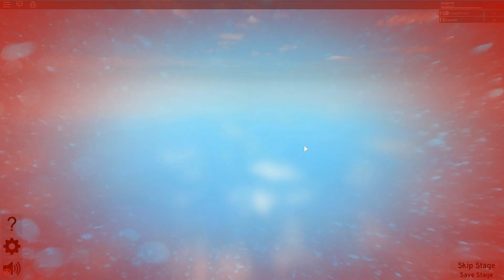VICTORY DANCE | ROBLOX | Shadowrun Obby | Kid Gaming | Fraser2theMax | SallyGreenGamer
What is an Obby?
A Roblox Obby is a course over which participants negotiate obstacles to be climbed, crawled under, crossed on suspended ropes, or a series of obstacles created by blocks and moving constructs. These can be escape games like Escape the Dentist or Escape School; these can be roleplay type obby escape games like Escape the Ice Cream Parlor Obby.

Yes, I make 100% family friendly gaming videos. This means that everyone can enjoy my content because they have no cursing and no adult situations. I'm a mom, too! I make content that I know my son can watch safely.
I am so glad you're here, I hope you'll stick around!

Follow me on Roblox! Name: Geegee92

**MERCHANDISE** (in real life!)
SallyGreenGamer shirts and more!

Recording software: Open Broadcast Software (OBS)

I love fan mail!
(But please don't send money or food items, and make sure you have your parent's permission!)